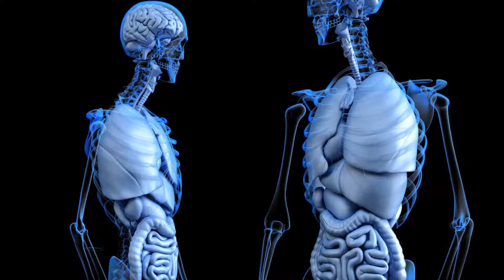What Vegans Fail to Understand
Vegans are people who have not fully awaken spiritually and are not seeing the big picture, and are caught in the matrix drama of the 3D world and fail to see beyond the veil.